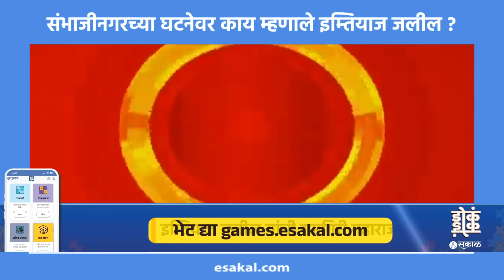Sambhajinagar news । Ramgiri Maharaj बोलले ते सगळं स्क्रिप्टेड । Imtiyaz Jaleel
संभाजीनगर येथे झालेल्या तणावानंतर माजी खासदार इम्तियाज जलील यांनी रामगिरी महाराजांवर टीका केली आहे. रामगिरी महाराजांच्या वादग्रस्त वक्तव्यानंतर संभाजीनगर, अहमदनगरमध्ये तणाव निर्माण झाला होता. या सगळ्यावर जलील नेमकं काय म्हणाले, बघा.